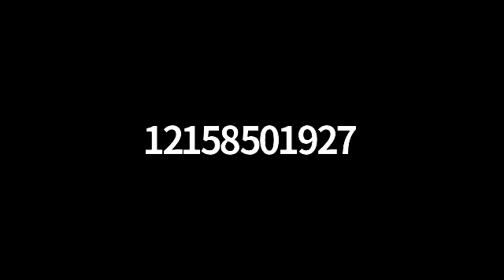Dave Leitao -- BIG EAST Media Day 2020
Head Coach Dave Leitao met with the media on Wednesday, October 28th to preview the 2020-21 season.